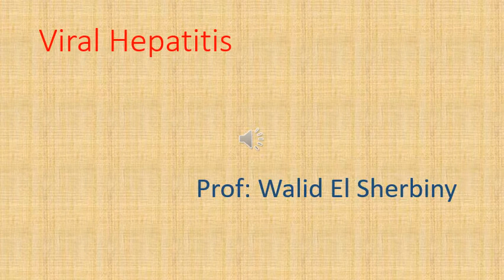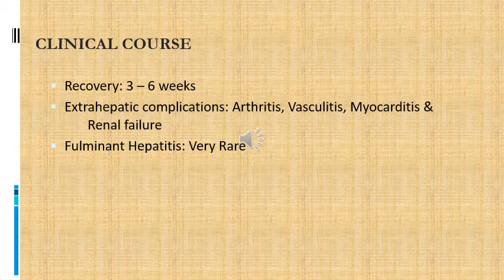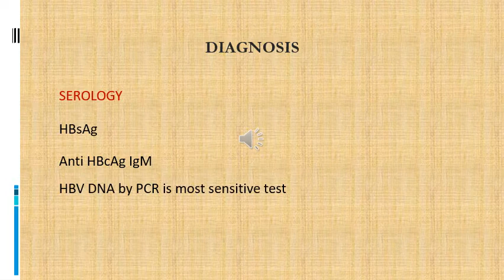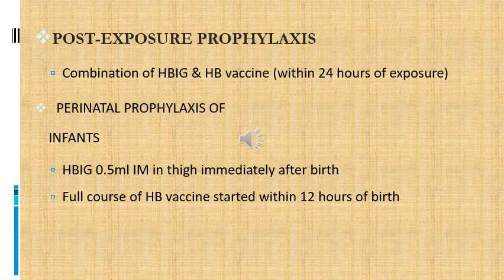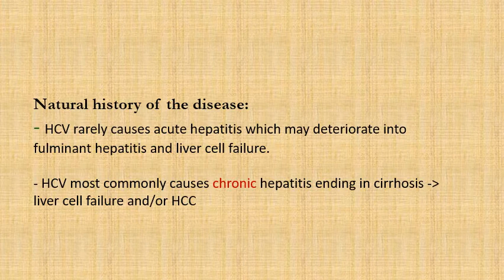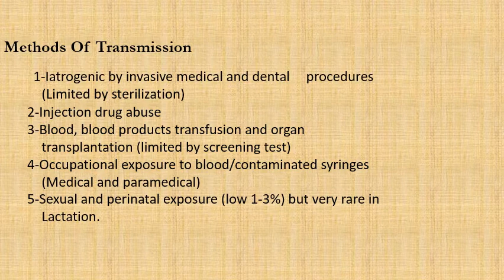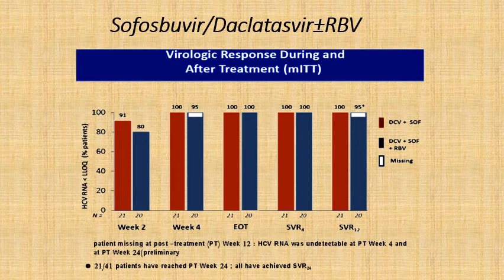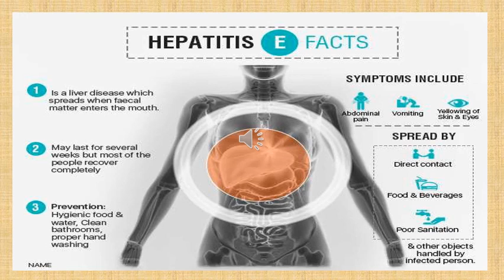Viral Hepatitis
Prof. Walid El Sherbiny
3rd & 5th year